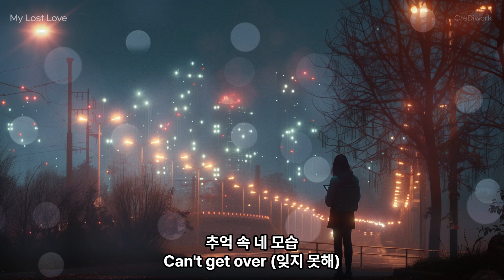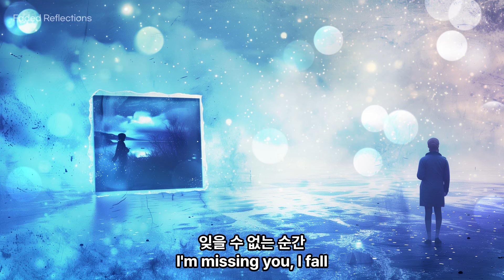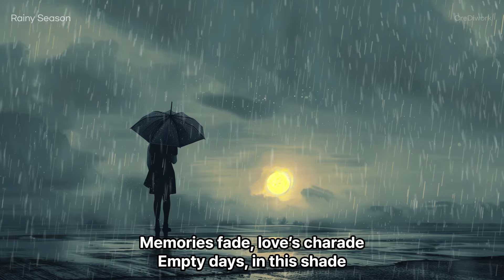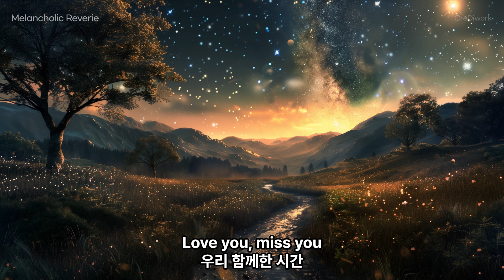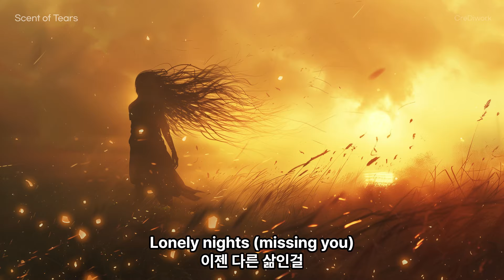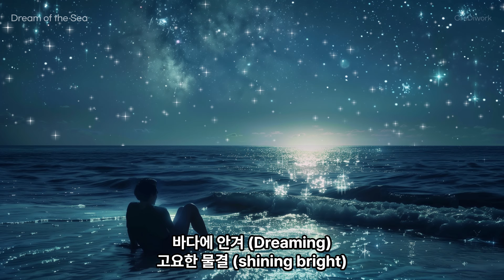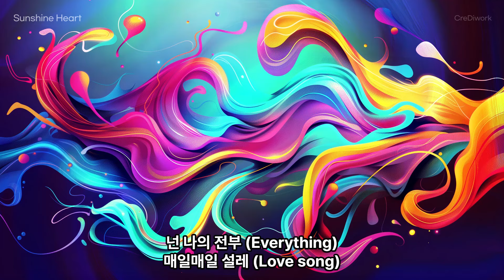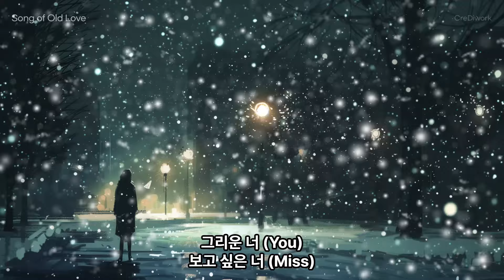[PlayList] 1시간 33분 연속 무료 음악 | cafe 무료 연속 음악 | 종일 듣는 조용한 음악 | 힐링되는 드라이브송 | 수면음악 | 잔잔한 힐링송 | 7월 이야기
모든 음원은 직접 AI로 제작한 음악입니다.

음원 입니다!

sound source!